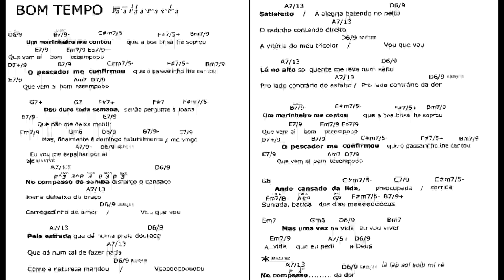BOM TEMPO mus